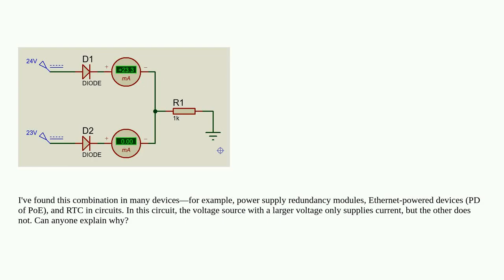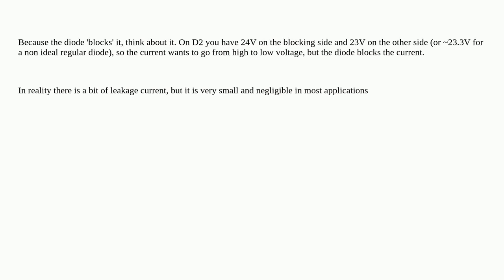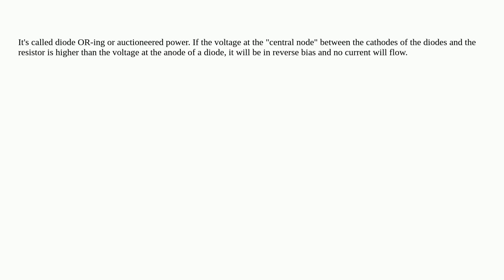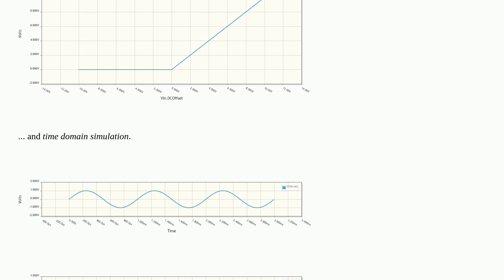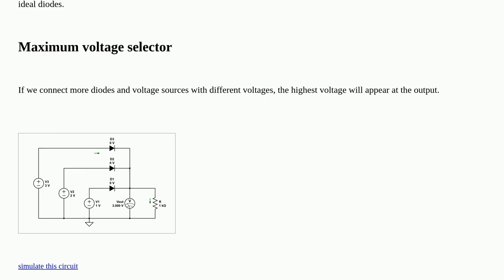If multiple sources are parallel with the diode, why does the one with a higher voltage turn on?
A special thanks goes out to the community

  diodes rectifier circuit-analysis